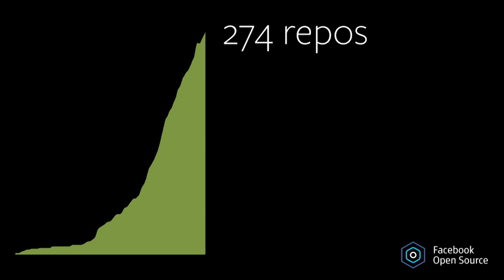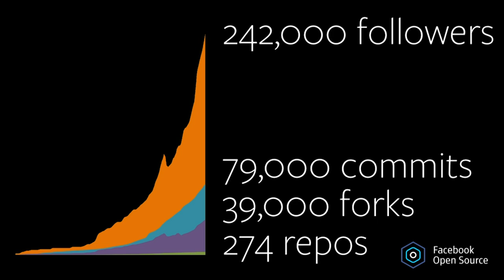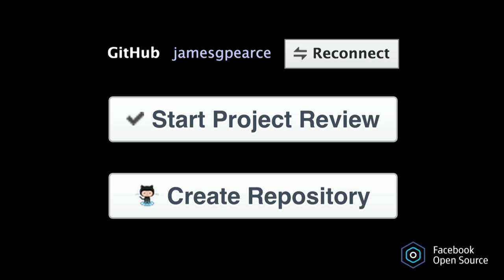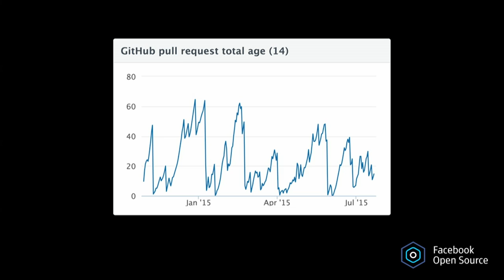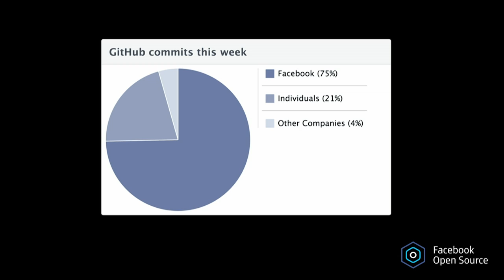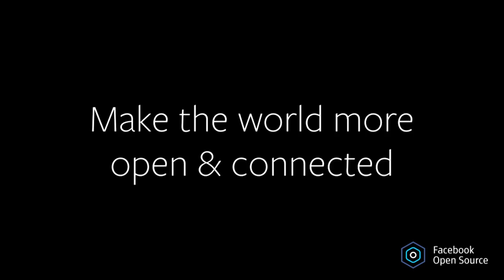How Facebook Open Sources at Scale - James Pearce Keynote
From OSCON 2015 in Portland: Ship a lot, or ship fast? These goals may seem to be at odds, but it’s actually possible to have large, diverse portfolios of open source projects and maintain a fast-moving, iterative approach. In this talk, Facebook’s open source lead James Pearce will discuss how Facebook is able to ship open source products twice a week and maintain quality, size, and speed. The audience will also hear about how Facebook’s open sourcing projects are integral to its own operation, which makes open sourcing products at scale possible. Any company, whether it has 15 people or 15,000, can run a successful open source program at scale.

About James Pearce:
James manages the open source program at Facebook. He’s a developer and writer with a special passion for the web, mobile platforms of all sorts, and helping developers explore their potential.

James’ mobile projects include confess.js, WhitherApps, tinySrc, ready.mobi, Device Atlas, and mobiForge. Previously at Sencha, dotMobi, Argogroup and Ernst & Young, he has also written books on the mobile web for Wrox & Wiley.

Click here to browse other keynotes, interviews, demos, and tradeshow videos from OSCON Portland 2015